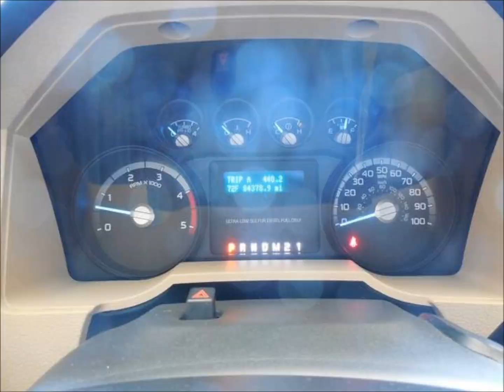2011 Ford F-250 Diesel XLT Lifted Truck For Sale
Click on the link above for additional information about this vehicle.  Browse 100's of custom vehicles for sale from multiple dealerships at conversionsforsale.com.